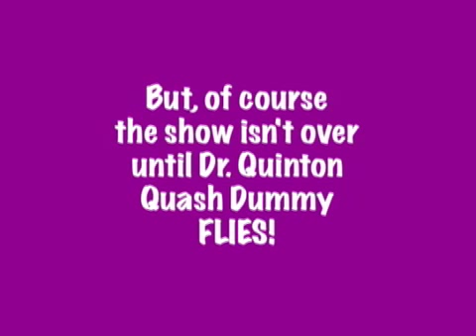Slapstick Science Flight! Promo: Dr. Quinton Quark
Excerpts from "Dr. Quinton Quark Presents... Flight!" gathered from a variety of venues: CPTV Science Expo, Pratt & Whitney Family Day, and various elementary and middle schools throughout the Northeast.

This show teaches K-6th graders about air, air pressure, thrust, drag, lift, the Bernoulli principal, Otto Lilienthal, and the Wright Brothers. It ends with a crash test dummy flying the length of the gym, so watch to the end!